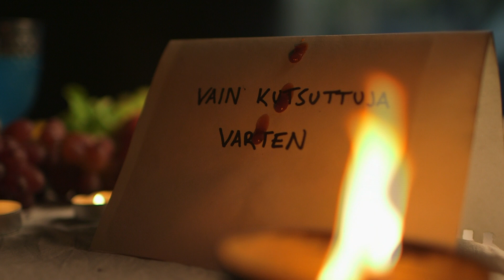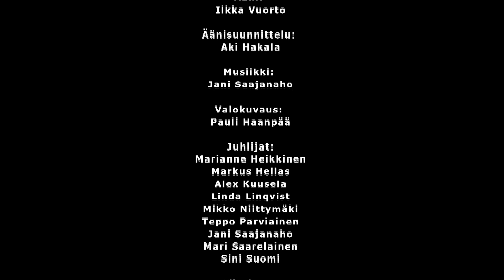JumalaisetJuhlat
Uneton48 2013